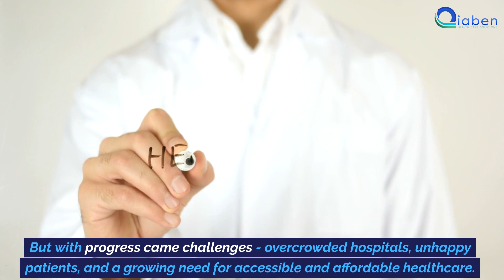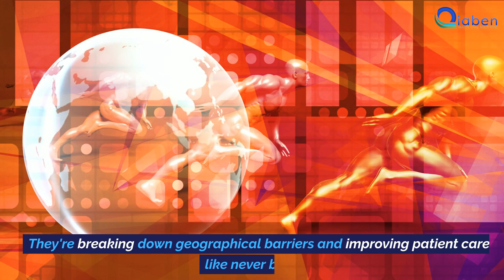"Unlocking Global Health Secrets - A Must-Watch Guide!"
Are you ready to unlock the secrets of global health and revolutionize your healthcare services? In this video, we delve into the latest trends and breakthroughs in global health, providing you with essential knowledge to transform your well-being. Join us on this informative journey and take charge of your health today!